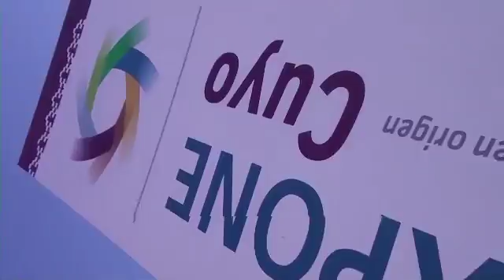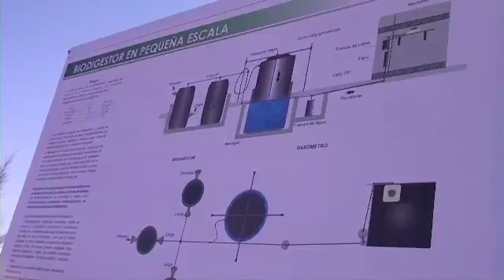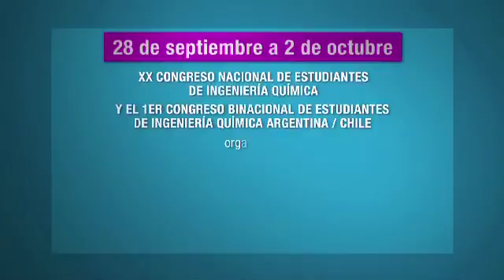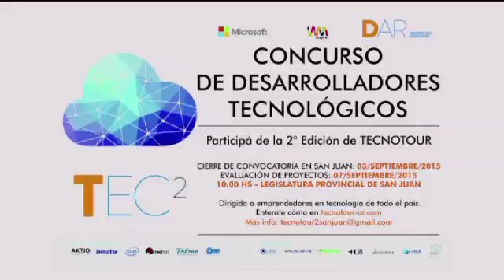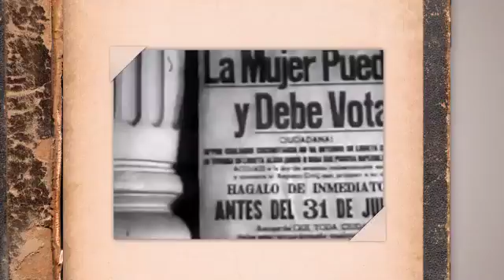Noticias U- Xama Señal UNSJ- 07/09/2015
Noticias U- Toda la información de la Universidad Nacional de San Juan- Lunes a viernes a las 13.30hs. en VIVO